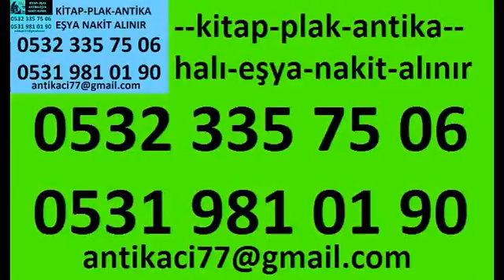ÜMRANİYE TOPAĞACI ANTİKA İKİNCİ EL KİTAP ALANLAR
ÜMRANİYE TOPAĞACI  KİTAP Alanlar 2.El ÜMRANİYE TOPAĞACI KİTAP Alan Yerler Roman Hikaye Şiir Kitabı Ansiklopedi Dergi Alanlar Gazete Alım Eski Eşyalarınız ÜMRANİYE TOPAĞACI KİTAPlarınız , Plaklarınız , Avizeleriniz , Halılarınız , Antika Eşyalarınız , Gümüşleriniz , Bakırlarınız , Klasik Mobilyalarınız , Komple Eski Ev Eşyalarınız Adresinizden Değerinde Alınır